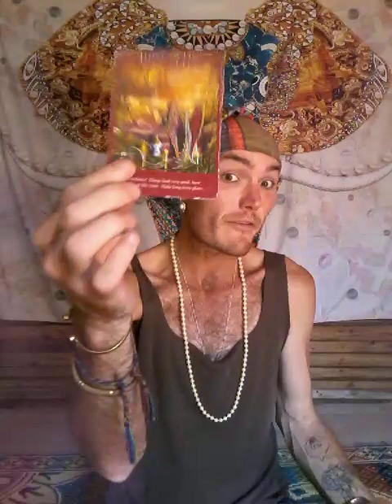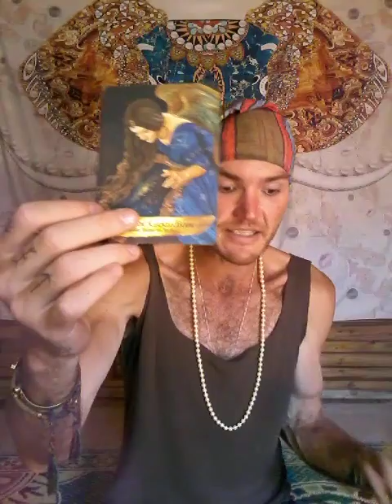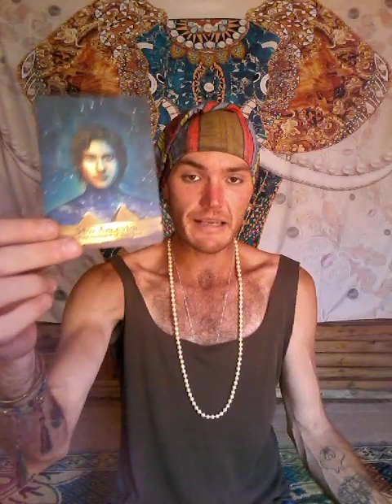Pick A Card - How Are You Being Blessed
Time Stamps

Pile 1 : 01:31
Pile 2 : 10:17
Pile 3 : 21:34
Pile 4 : 28:21